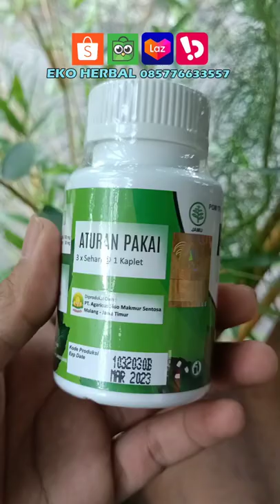Power Zip isi 60 kaplet Eko herbal